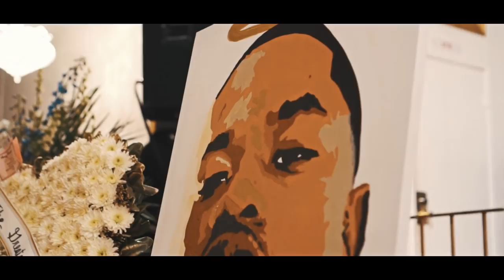Trill Youngins - LONG LIVE DA YOUNGIN ft Stunna June & Elzie | Dir @YOUNG_KEZ (Official Music Video)